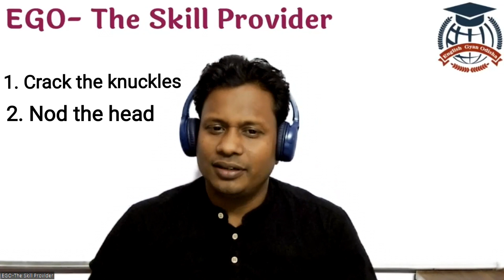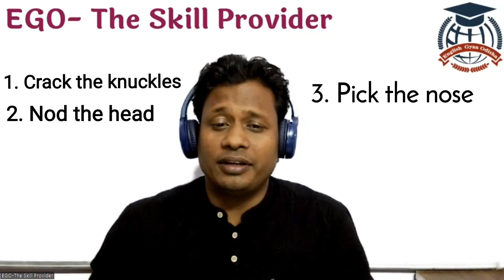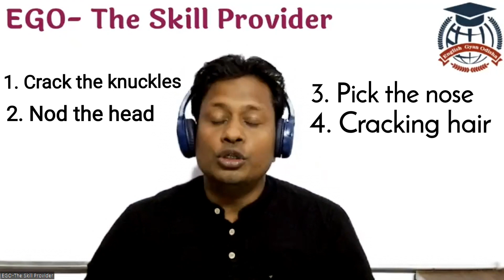Common Expressions in Spoken English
Learn with EGO and Speak English Fluently